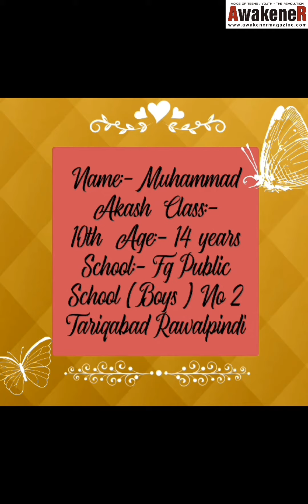Azadi online Competition-2023 ( Category : Short Documentary)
Muhammad Akash, F G Public School, Tariqabad Rawalpindi